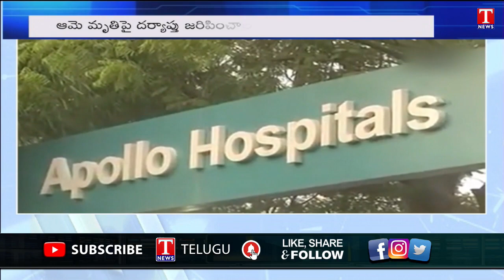జయలలిత కేసులో బయటపడ్డ కీలక విషయాలు | T News